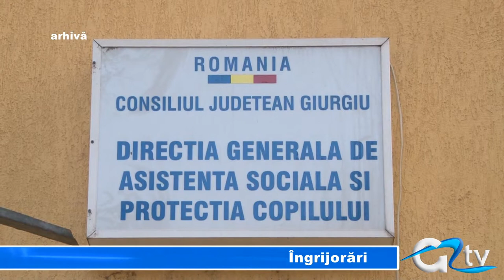INGRIJORARI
Din estimările personalului Direcției pentru Protecția Copilului reiese că numărul copiilor care suferă de autism crește de la un la altul. Astfel, dacă în 2010 numărul micuților suferinzi de această boală era de 48, acum suferă de autism 93 de copii.